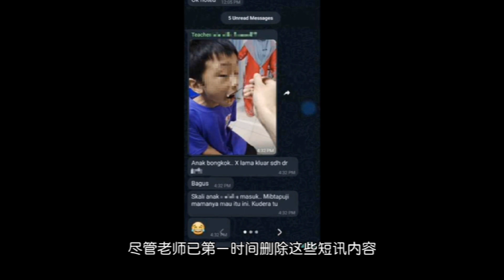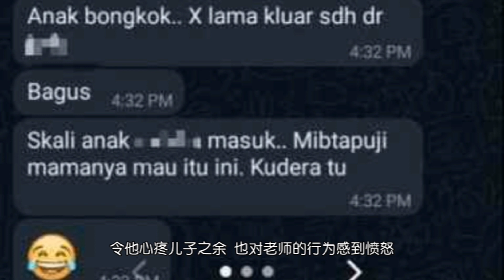星洲沙巴新闻 8.1.2024